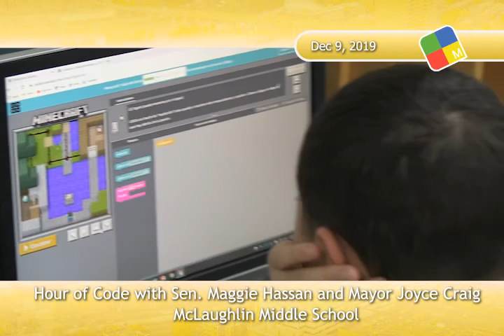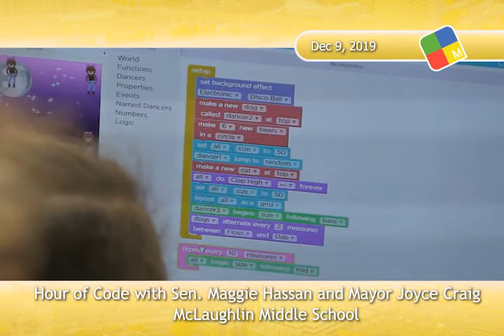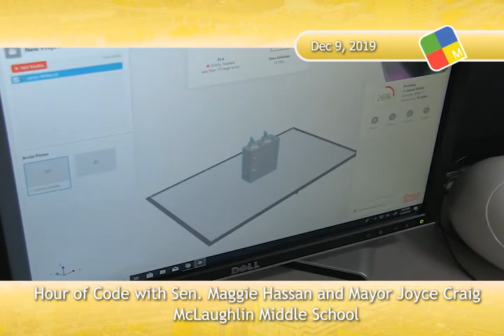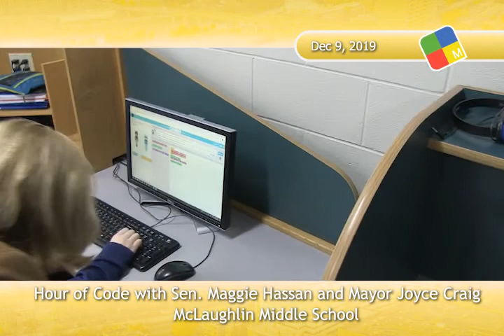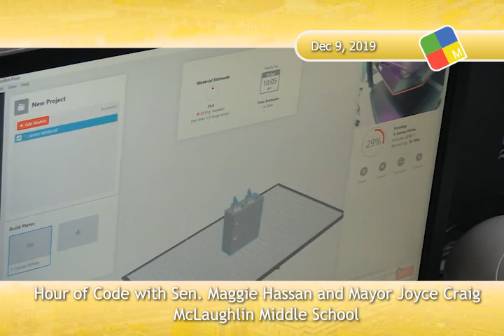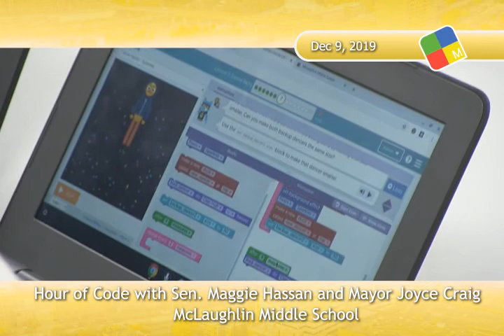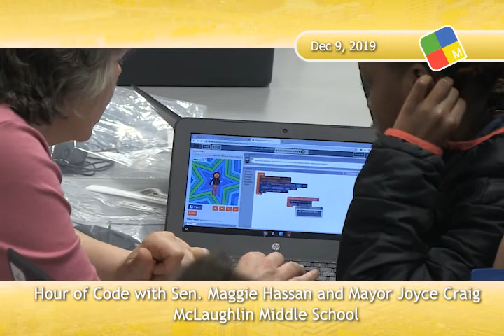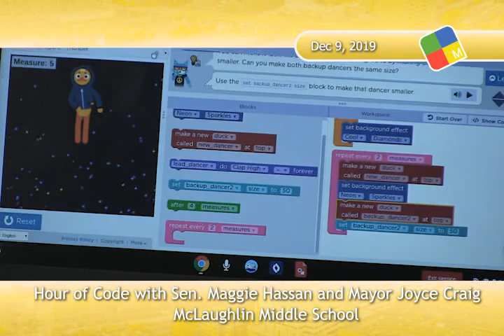Hour of Code at McLaughlin Middle School, 12/9/19